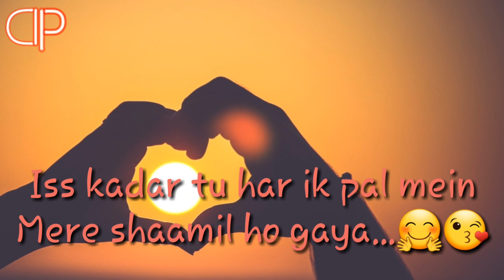Love video ❤❤ BAAGHI 2 (lo safar shuru ho gya)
Hey guys...
Enjoy my new whatsapp romantic video

Song- Lo Safar(baaghi 2)